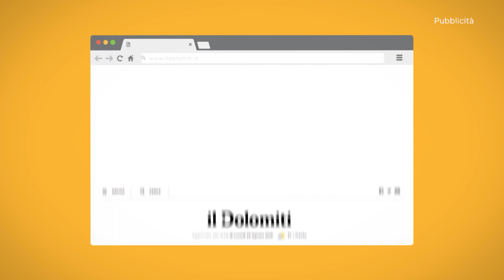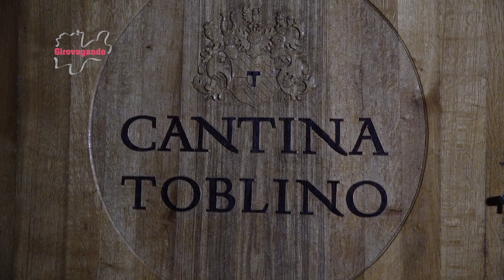Valle del Sarca: paradiso per l'arrampicata e il turismo rurale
La valle del Sarca rappresenta una delle culle dell'arrampicata dolomitica.
In questa giornata saliamo in parete per poi rilassarci lungo la Valle dei Laghi alla scoperta dei sapori e del vitigno principe di queste zone: la Nosiola.